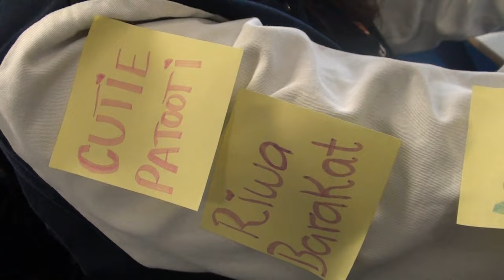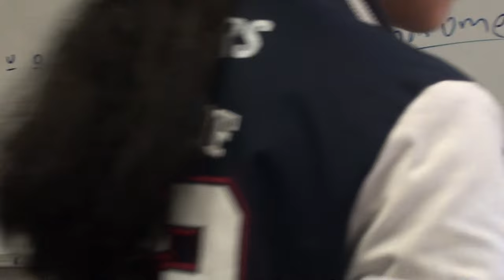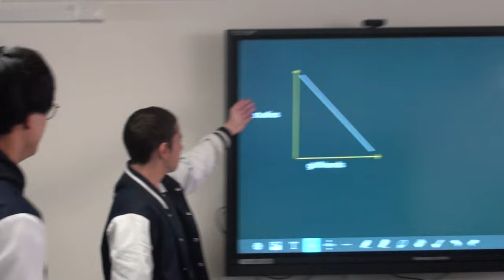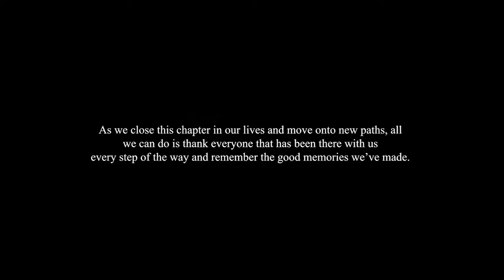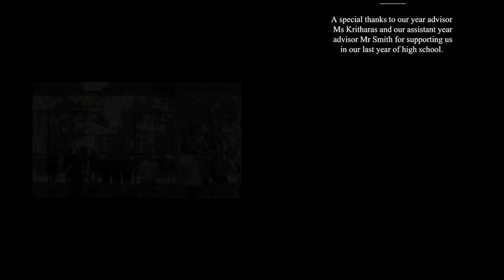FOR THE GROVE [Kingsgrove High School Graduation Film 2023]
A graduation film dedicated to the graduates of Kingsgrove High, 2023.
The month before our graduation, the students of Kingsgrove began documenting our daily school lives as we made preparations towards our HSC. Within a single camcorder, hundreds of photos and videos were collected and compiled into a short film, hopefully cementing our legacy in time.

Lumen Tuum Fulgat.